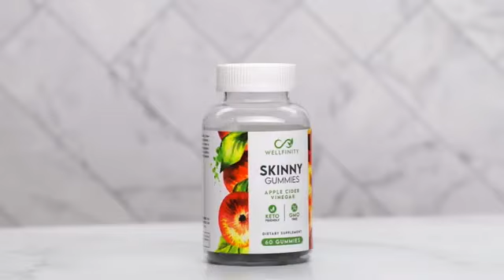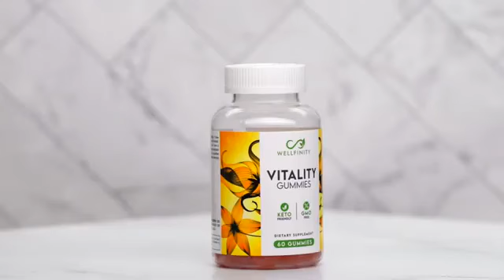Why Join GOFINITY | 2023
Areas That Can Join Into The Opportunity
United States
Canada
Trinidad
Kenya
Nigeria
Guyana
Namibia
Ghana
Barbados
Suriname
United Kingdom

Use canva to rebrand any ebook

The results are not typical. There is no guarantee that you will earn any money using the techniques and ideas mentioned in this video. I am not a financial advisor and anything that I say on this YouTube channel should not be seen as financial advice. Your level of success in attaining the results claimed in this video will require hard-work, experience, and knowledge. I am only sharing my opinion based off of speculation and my personal experience. You should always understand that with investing there is always risk. You should always do your own research before making any investment. We have taken reasonable steps to ensure that the information on this video is accurate, but we cannot represent that the website(s) mentioned in this video are free from errors.

These products is not guaranteed to diagnose, treat, cure, or prevent any disease. This product supports a healthy lifestyle. Individual results are not guaranteed and may vary based on diet and exercise. We cannot and do not guarantee that you will attain a specific or particular result, and you except the risk that results differ for each individual.